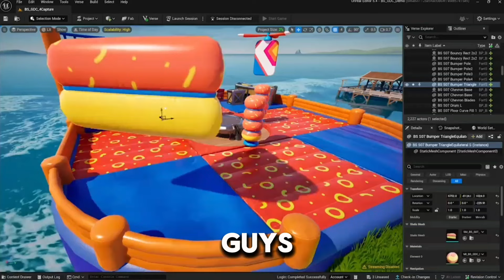FIRST PERSON IS COMING TO FORTNITE!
So the first (1st) person mode has been leaked for ages, whether it will have it's own mode or just in creative we will have to see! It would great to see it in battle royale. Also the fall guys collab is coming in chapter 5 season 3 hopefully! Lego and ninjago is set to come, with fortnite discover hopefully coming soon which will help content creators! Minimal lobby feature which is hopefully coming in chapter 6 looks so much better (less wait time!) And still not too sure what to make of this UEFN stuff? Oh and fortnite finally sorted out their IOS stuff! All good news for fortnite but hopefully it will come by the end of 2024 or early 2025!